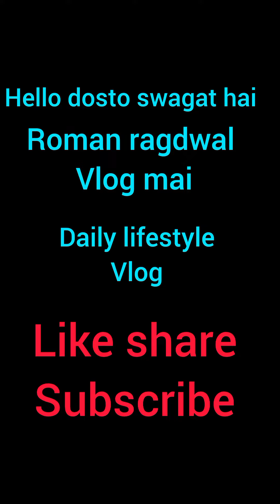Anisha Ranghar की मां के विरोध में उतरी औरतें🔥| Anisha ranghar mom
Anisha Ranghar की मां के विरोध में उतरी औरतें🔥|Anisha ranghar🔥| Anisha ranghar mom

viral uttrakhand  video
hotel chef
Anisha Ranghar की मां के विरोध में उतरी औरतें
Anisha ranghar
Anisha ranghar mom
 Uttarakhand news latest
Uttrakhand
Uttrakhand news today
 anisha ranghar
 anisha ranghar controversy
 anisha ranghar mother controversy
 anisha ranghar new song
 anisha ranghar news
 anisha ranghar song
 gadwali
garhwali song
 hindi news
latest news
 new gadwali songs
 uttarakhand news